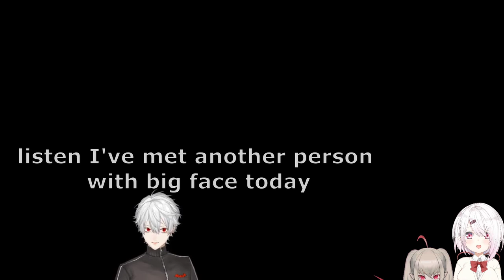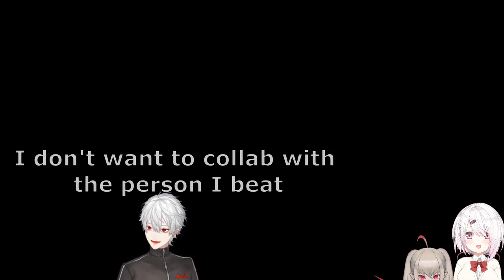[Nijisanji/eng sub] Kuzuha, Shiina and Ririmu fighting for who is the craziest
I had a hard time translating this video cuz their voice are overlapping so much, so I think I translated this one poorly